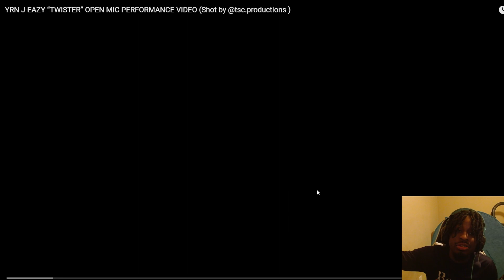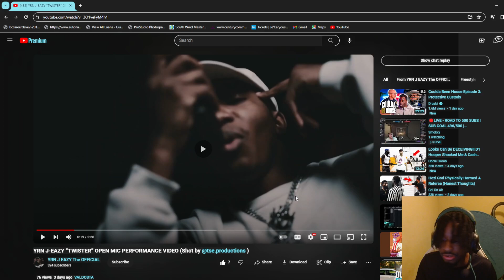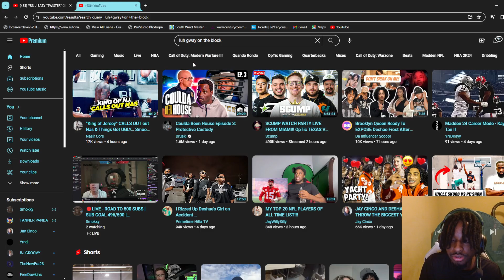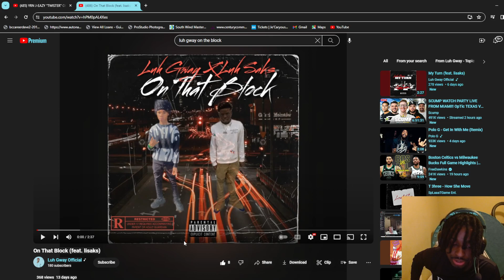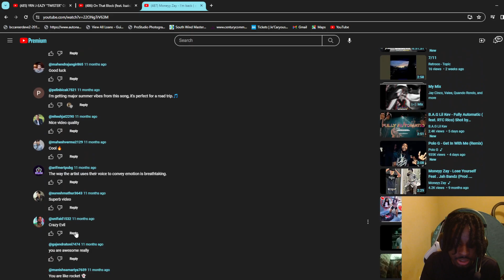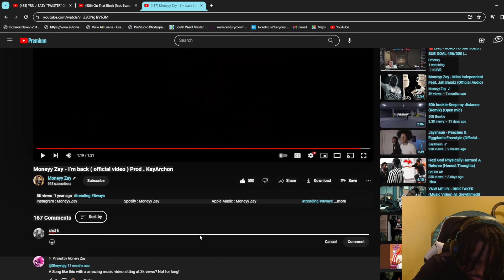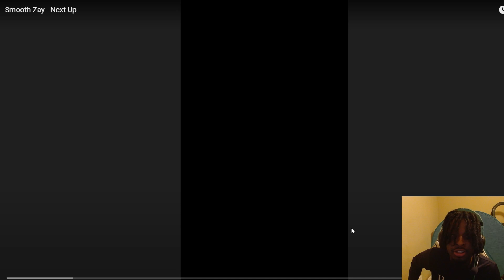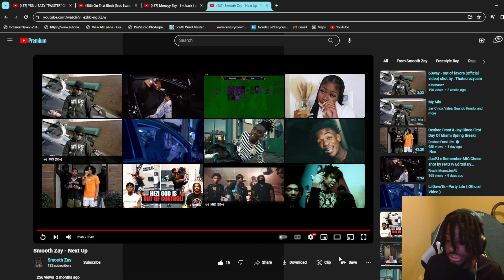REACTING TO UNDERGROUND RAPPERS EP 26!